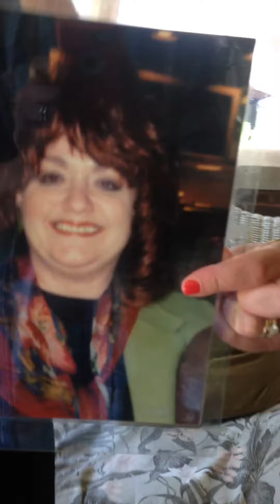Kay Coppenbarger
I've Dropped 7 Dress Sizes